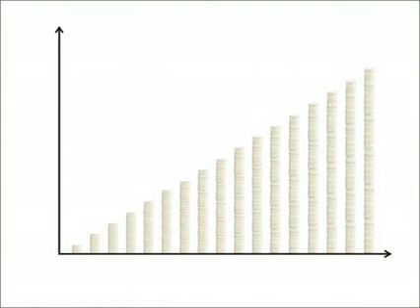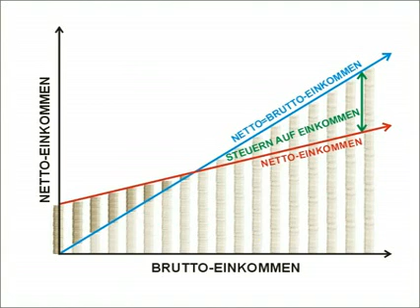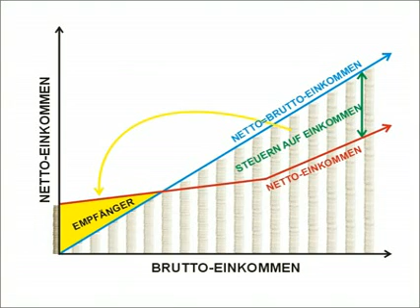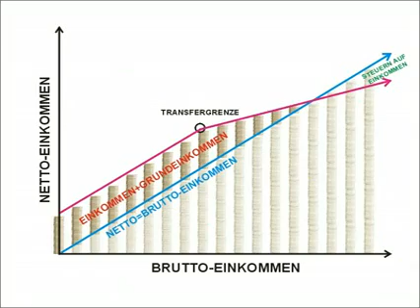09 | Ausbezahlung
In dieser Lektion erfahren Sie, wie das Grundeinkommen ausbezahlt werden kann
Sprecher: Fritz Stavenhagen